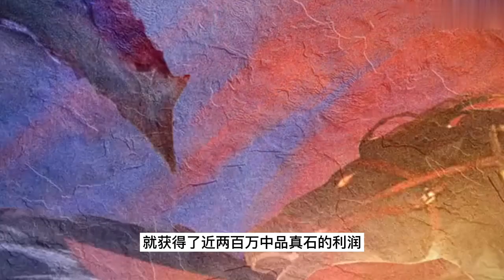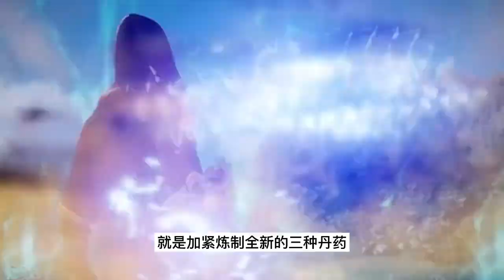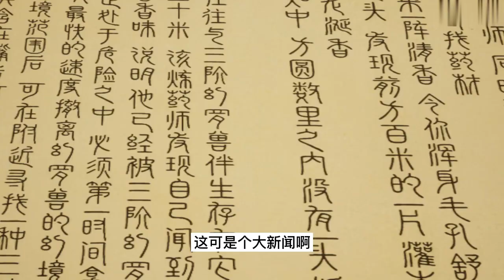武神主宰 第285集 开始发售